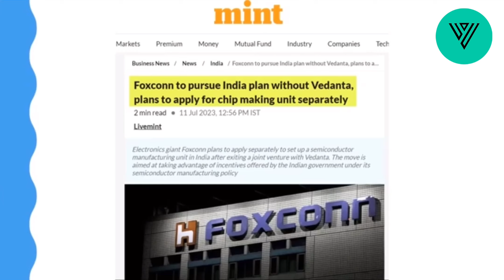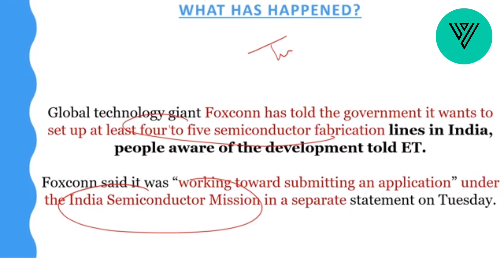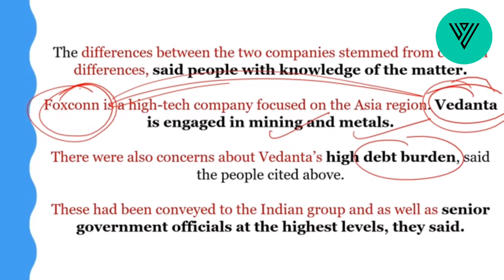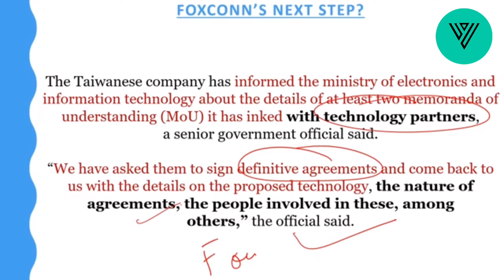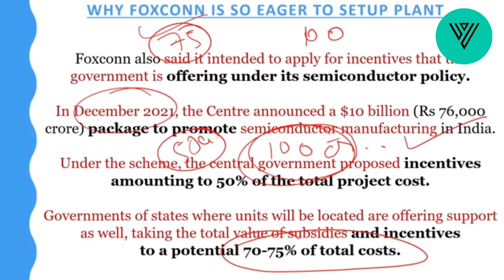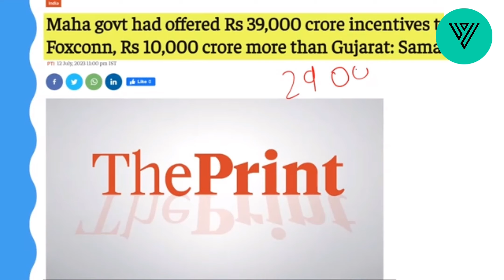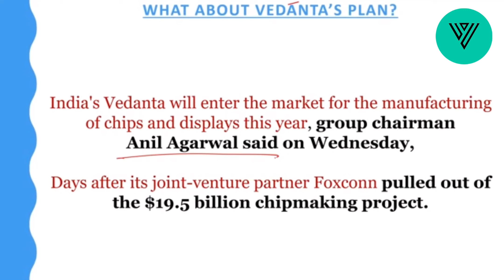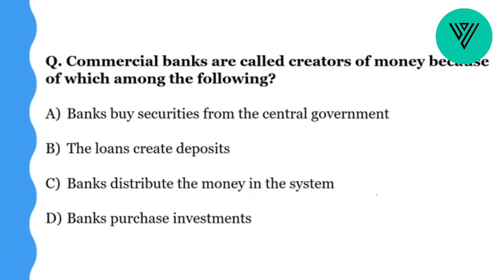VEDANTA AND FOXCONN NEWS |SEMICONDUCTOR LATEST NEWS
Dholera SIR Smart City is Developing in Phase wise so 1st Phase will be completed on 2023 (Little bit Delay). 2nd Phase will be completed on 2032 and 3rd phase will be completed on 2042. Hence, after 2023 (Little bit Delay) (Completion of 1st Phase) about 154 square kilometers Area will be Developed which is about equivalent to Gandhinagar and Greater than Chandigarh. So, You will get Operational Smart City (City like Gandhinagar area wise) in 2023 (Little bit Delay) and that will be enough for accommodation of more than 5 lakhs population with Industries. And Activation Area (Area is about 22.5 square kilometers in TP2 Inside Dholera SIR mostly have Industrial Zone) will be operational in 2021 (Little bit Delay). Hence, Dholera Smart City will be Operational from 2021 (Little bit Delay) (Activation Area) and 1st Phase (TP1 & TP2) will be operational from 2023 (Little bit Delay). Linear Development Plan Area near both sides of Ahmedabad Dholera Expressway Inside Dholera SIR will be Developed by 2030 from TP1 to TP6. So, You don't have ho wait as long as 2042 for settled Inside Dholera SIR. Complete Area of Dholera SIR is 920 square kilometers and it takes time to develop completely. Dholera International Airport Construction starts from 2021 and will be completed on 2024 and Ahmedabad to Dholera Greenfield Expressway will be completed on 2024 too. Ahmedabad to Dholera Monorail will be completed on 2025 (Estimated).